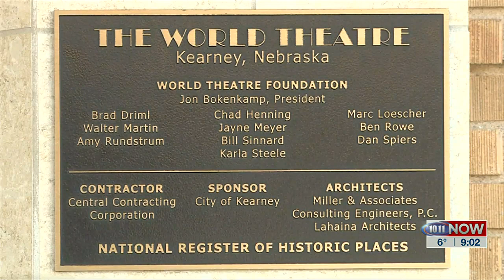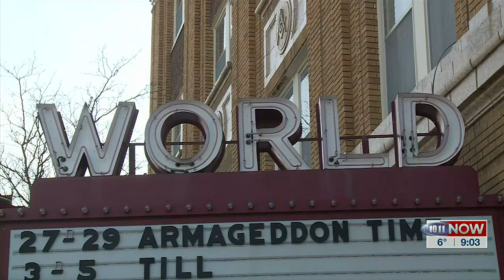The World Theatre